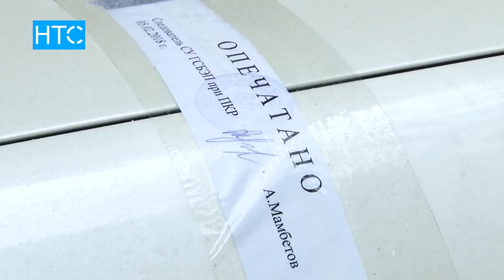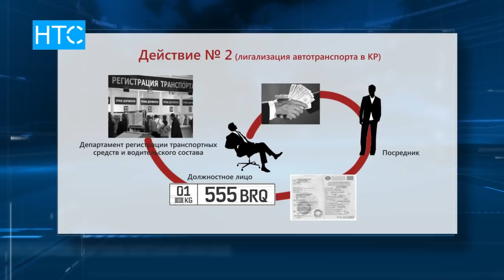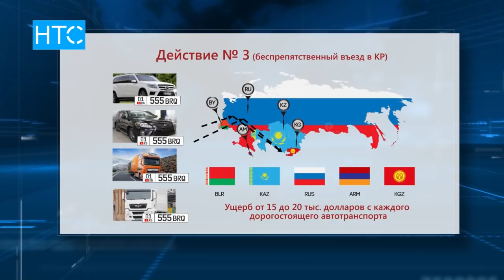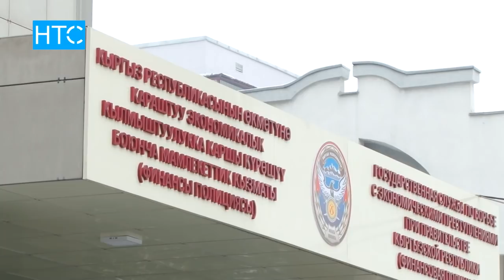Около 100 фактов незаконного ввоза люксовых авто в КР / 06.02.18 / НТС